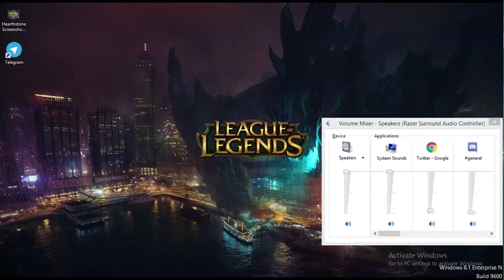League of legends one for all (Part 1)